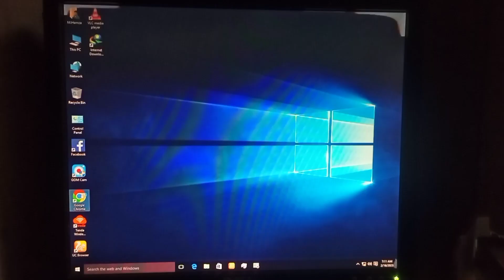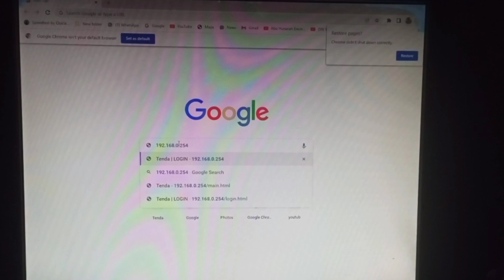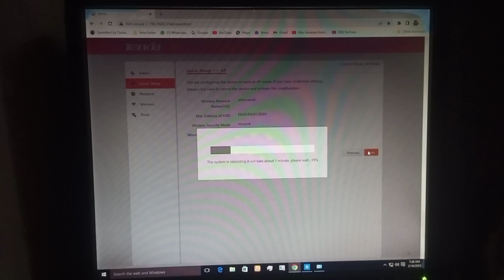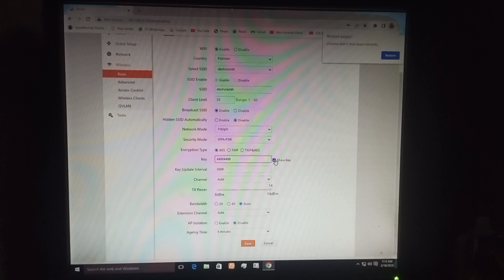how to change wifi password in ap4 & acces point configuratin